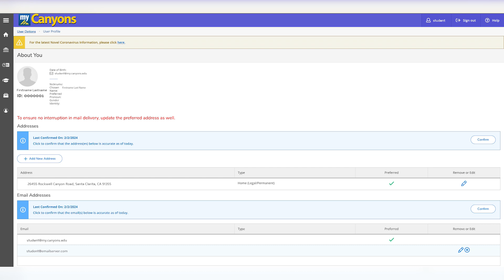Take A Second: EMS Messaging